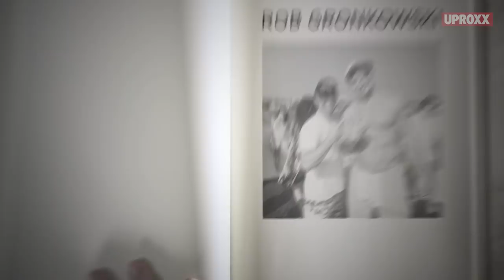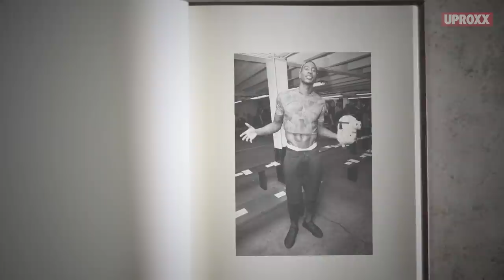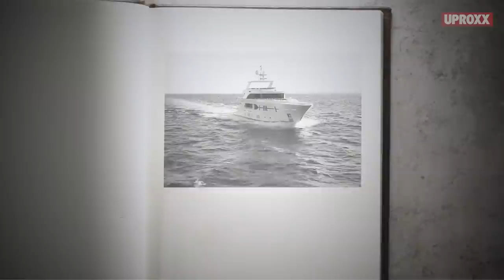How To Ball On A Budget | The Definitive Guide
Manny Kess is a professional concierge and VIP host to pro athletes, celebrities, and more. And he’s here to teach you how to ball like a total baller. It’s his job to make his clients every whim happen whether its late night Taco Bell deliveries to nightclubs or gorgeous women laying rose petals down for the baller to walk on (true story!).

Click All The Links!

Come back every week for your news and entertainment fix:
UPROXX Reports
In Theory
Fandemonium